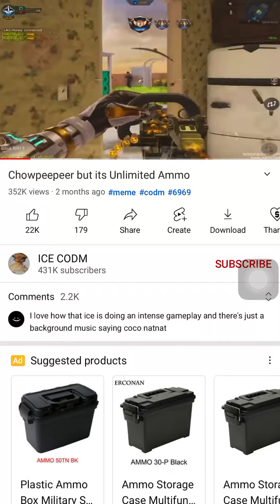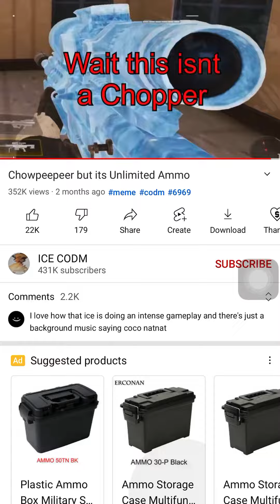Watching ice codm